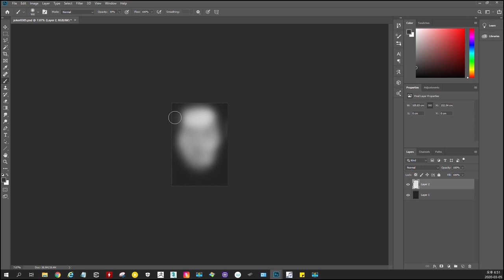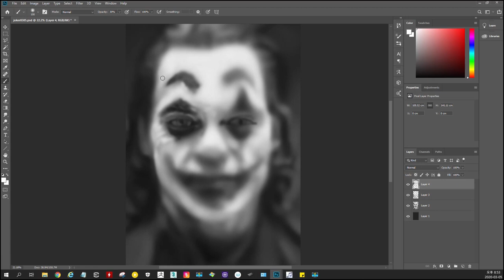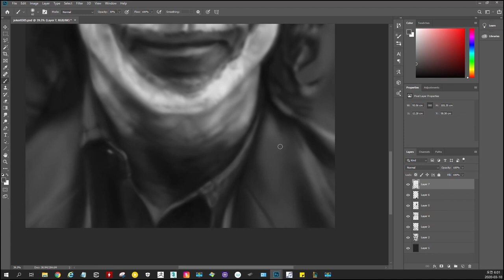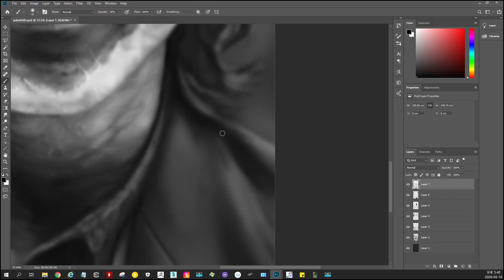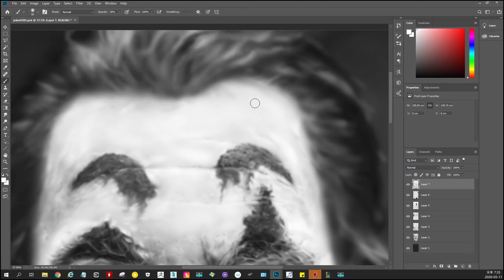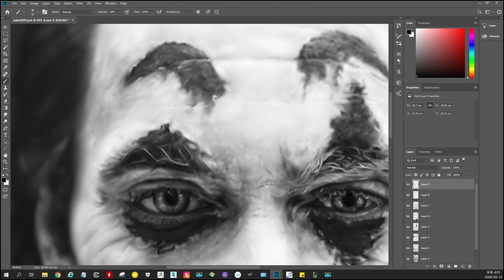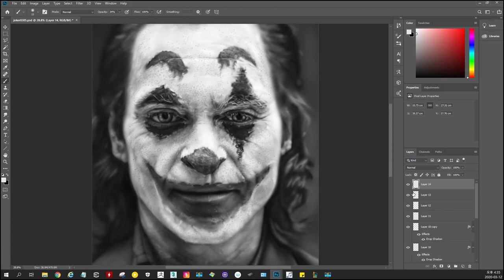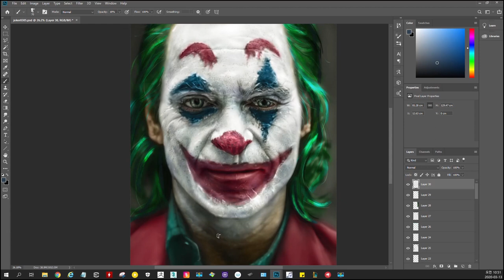조커 JOKER(Joaquin Phoenix )- drawing-Youtube digital painting그리기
조커(호아킨 피닉스)

그의 내면을 그리고 싶었지만..
의욕만 앞섰을뿐 아직은..
실력 부족을 절실히 느낀 작품입니다.